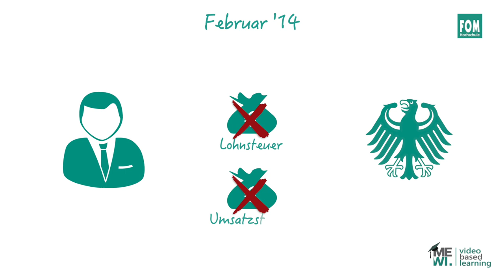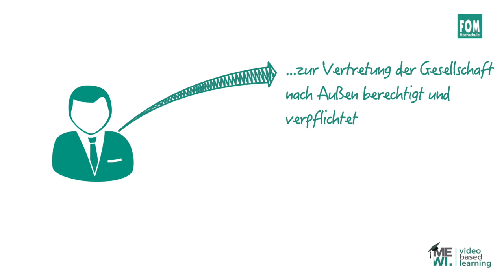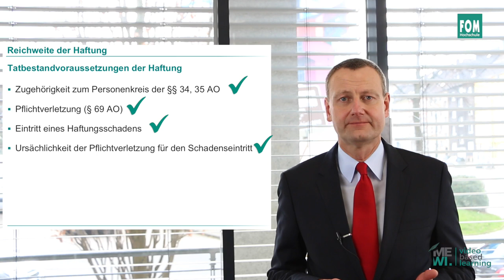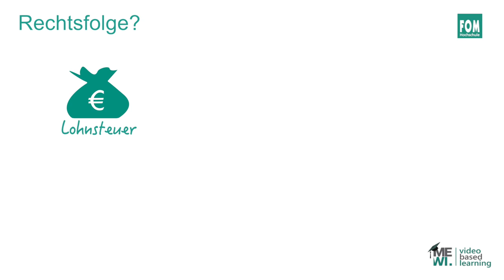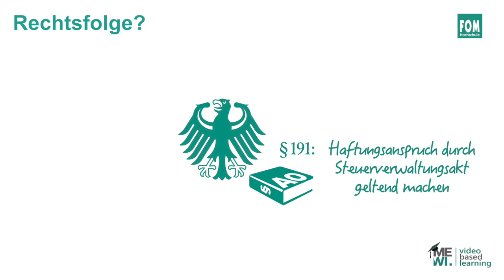Steuerhaftungsrecht Fallbeispiel | vbl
Professor Schmittmann illustriert die Inhalte des Videos Steuerhaftungsrecht anhand eines Fallbeispiels.